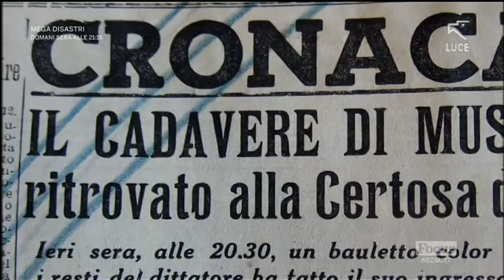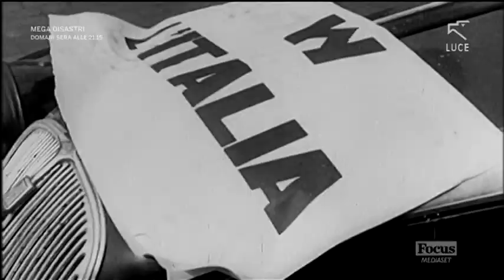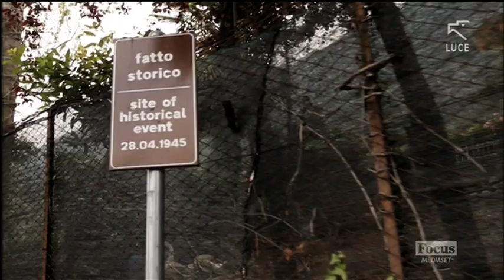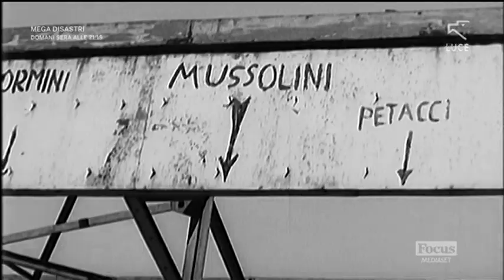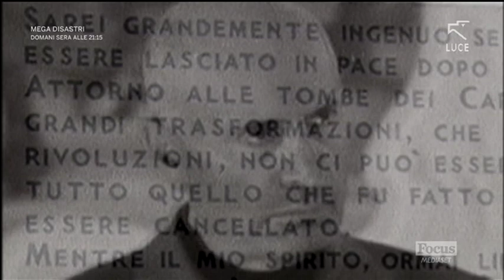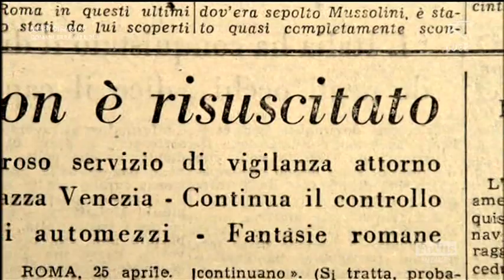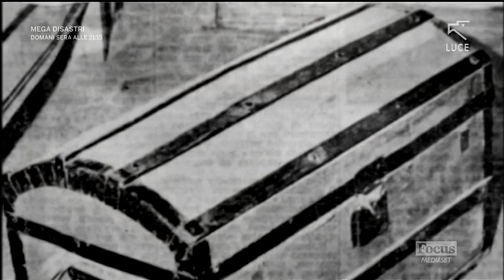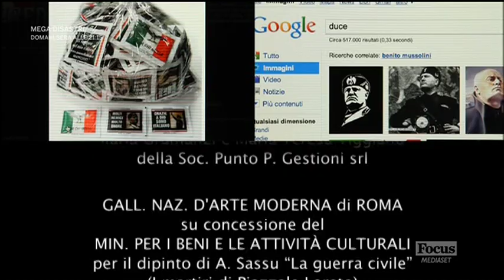Il corpo del duce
Il 29 aprile 1945, partigiani e popolo di Milano si danno appuntamento in piazzale Loreto per celebrare la morte del duce. Appeso per i piedi, il cadavere di Mussolini appare un simbolo della Resistenza vittoriosa. Ma quel corpo straziato, vera e propria icona dell'intero regime, incarna anche l'orrore della guerra civile, oltre a una storia difficilmente proponibile come mito di fondazione dell'Italia nuova: trafugato dai neofascisti nel 1946, viene nascosto dalla Dc per undici anni, fino ad arrivare, solo nel 1957 alla tumulazione di Predappio.2011.Regia Fabrizio Laurenti.